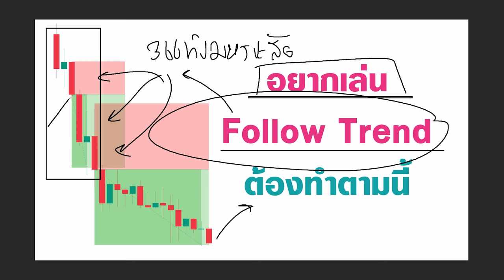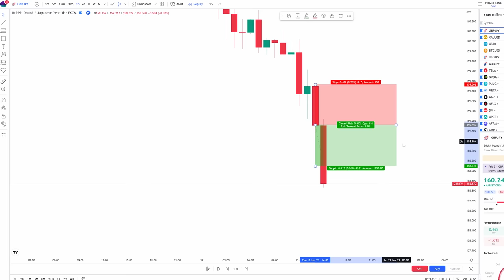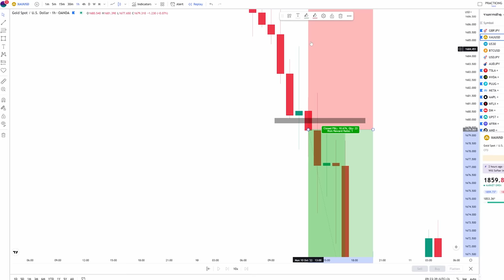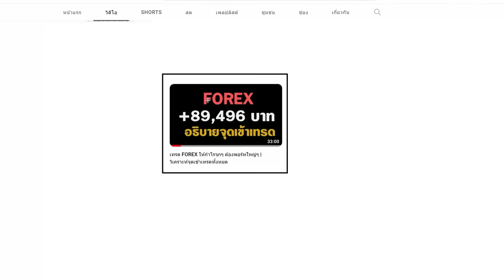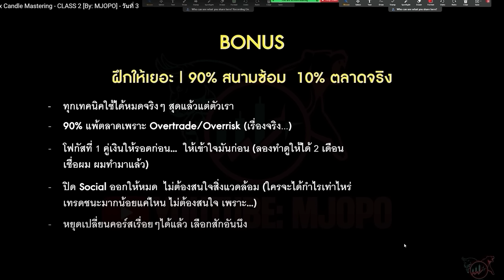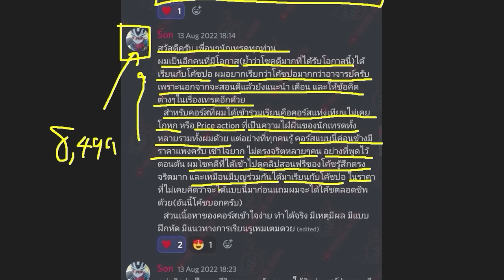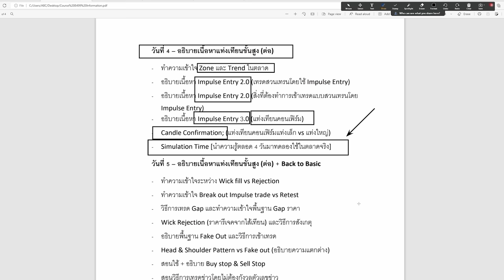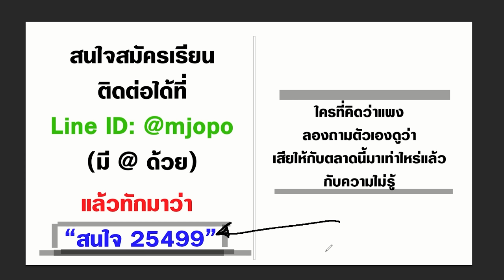เบื่อกับการเข้าเทรดแล้วเสีย แนะนำทำตามเทคนิคนี้